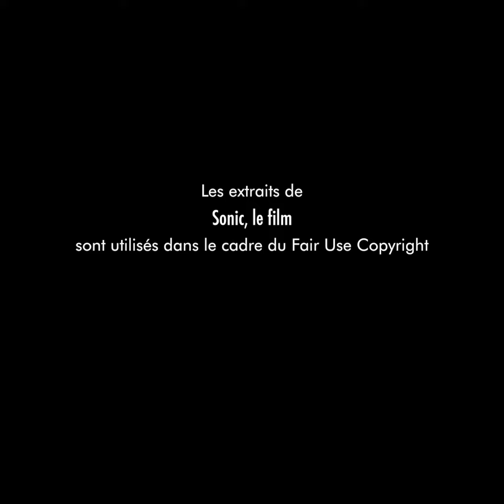CBR #2 : Sonic, le film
Cinq bonnes raisons de ne pas aller voir… Sonic, le film !

Une pastille bricolée par François Muller et Rémi Nelson Borel
Une production La Péloch'